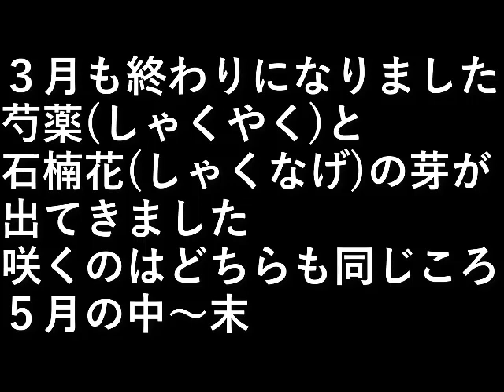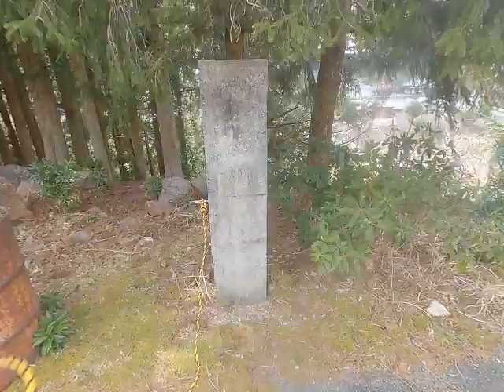芍薬と石楠花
３月も終わりになりました。

芍薬(しゃくやく)と
石楠花(しゃくなげ)の
芽が出てきました。

咲くのはどちらも同じころ、
５月の中～末。

設備屋の適当田舎暮らし